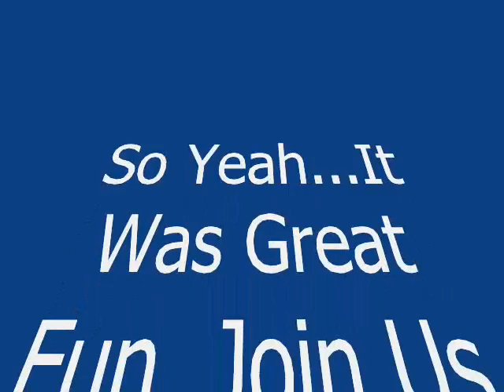Me And Nikki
Girls Hanging Out Having Fun